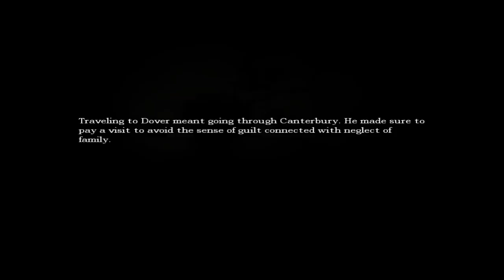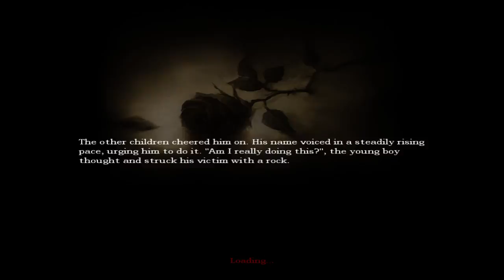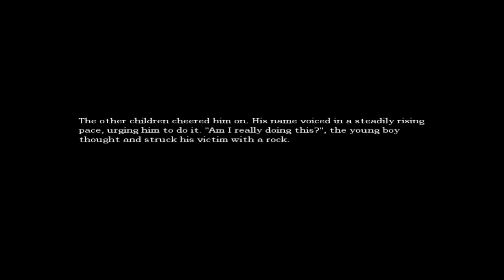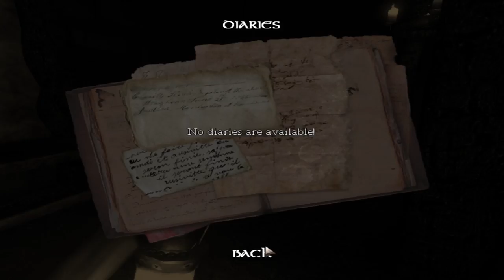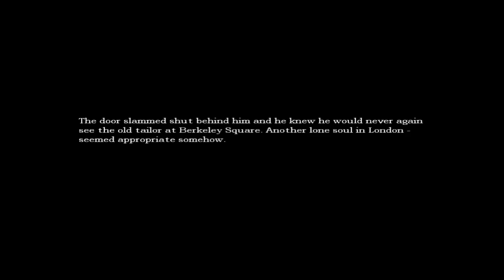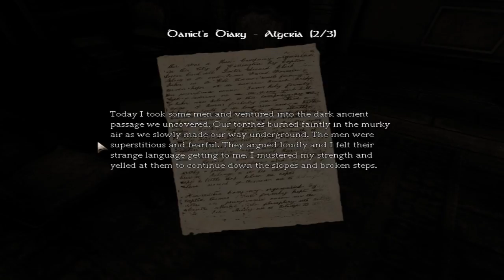Amnesia: The Dark Descent-Playthrough Part #2-IM A CHEMIST?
Welcome PGM To Amnesia!
This Is The Second Episode Of Amnesia: The Dark Descent (Renewed Version)
In This Playlist you will see me scare the crap out of me of the crazy game Amnesia!
And Of Course If You Enjoy My Videos Then It Would Be Very Appreciated If You Continue Watching My Videos And Show Me Support!

Thank you for being a PGM and giving me all the support :D
It really is fun making Videos for you Guys :D